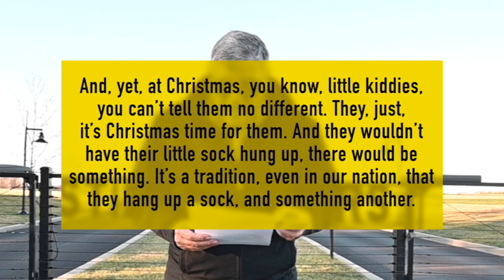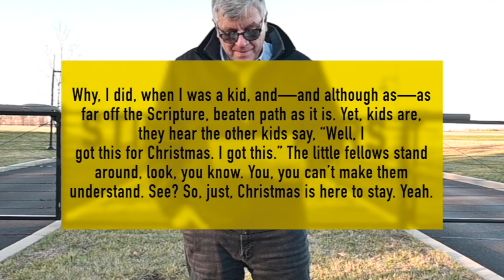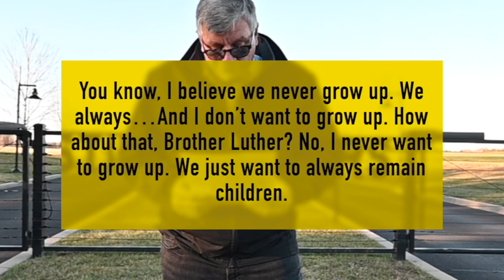MADI 20 DESANM 2022,Chè frè ak sè,lèt frè Joseph Branham ,nan Branham tabènak, Jeffersonville